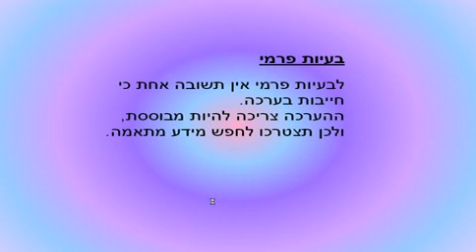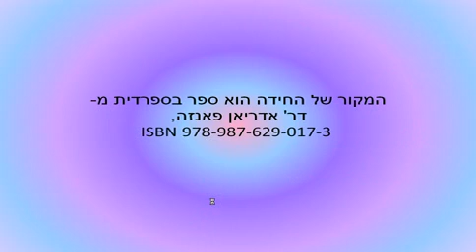חידה מס' 2 - בעיות פרמי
פתרו את הבעיה וכתבו בקצרה את הדרך ב-'תגובות-